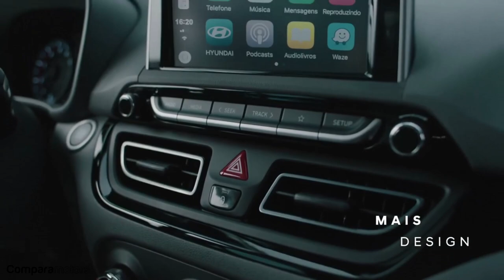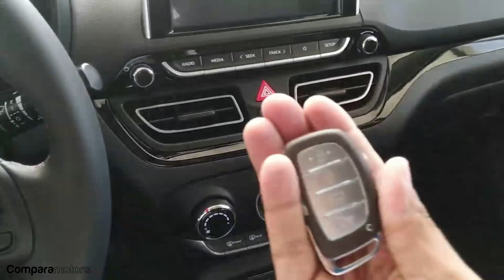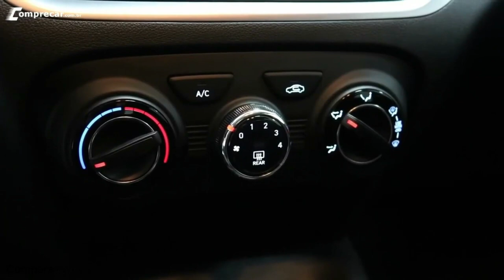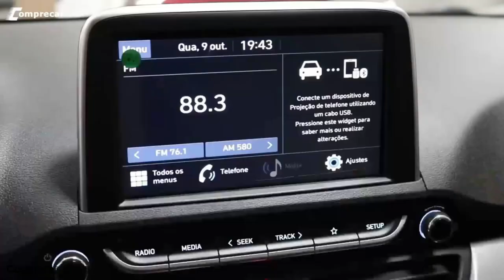HYUNDAI HB20, VERSIONES Y PRECIOS, HB20S ACCENT, HB20 GETZ, HB20X GRAVITY.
HYUNDAI HB20, VERSIONES Y PRECIOS

HB20 GETZ ADVANCE MT: 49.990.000 COP: 13.297 USD

HB20 GETZ ADVANCE AT:  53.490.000 COP: 14.228 USD

HB20 GETZ PREMIUM MT: 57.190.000 COP: 15.212 USD

HB20 GETZ PREMIUM AT:  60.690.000 COP: 16.143 USD

HB20S ACCENT ADVANCE MT: 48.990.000 COP: 13.000 USD

HB20S ACCENT ADVANCE AT: 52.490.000 COP: 19.962 USD

HB20S ACCENT PREMIUM MT: 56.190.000 COP: 14.446 USD

HB20S ACCENT PREMIUM AT: 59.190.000 COP: 15.744 USD

HB20X GRAVITI PREMIUM MT: 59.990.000 COP: 15.957 USD

HB20X GRAVITI PREMIUM AT: 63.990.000 COP: 17.021 USD

Los precios cambian sin previo aviso.